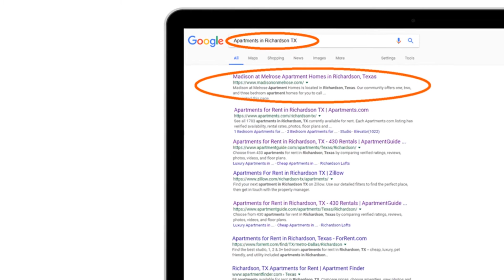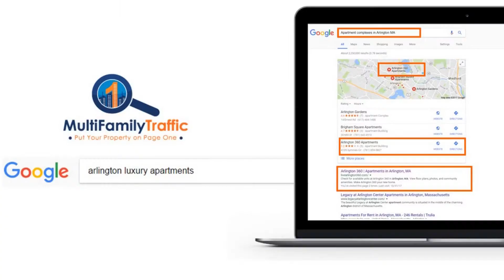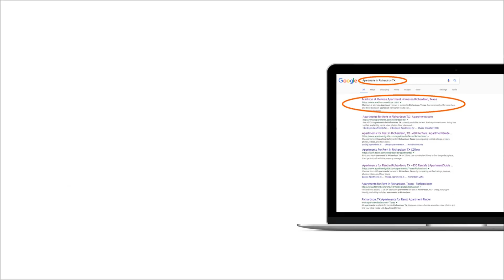Changing Apartment Marketing for the Better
Our vision for the future of Apartment Marketing.